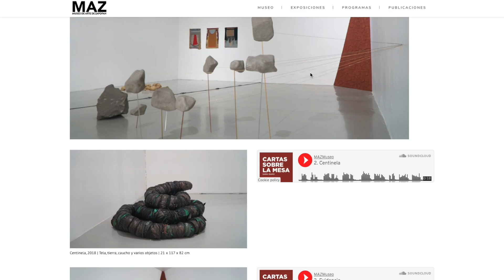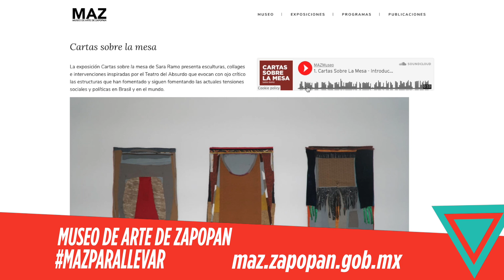¿Qué hacer en GDL?